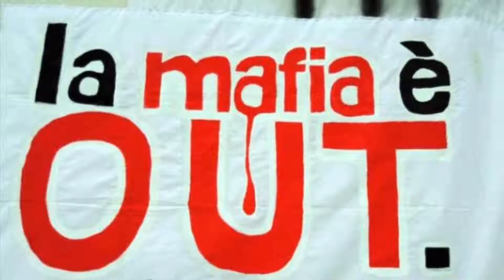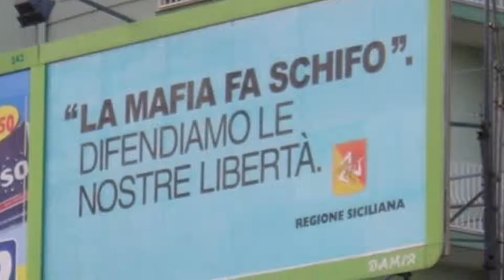Cristina Pavesi: il video dell'Istituto Cavanis di Possagno (TV)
Il video dell'Istituto Cavanis di Possagno (TV) realizzato in occasione della Giornata regionale della Memoria e dell'Impegno in ricordo di tutte le vittime innocenti delle mafie, promossa dalla Regione del Veneto e realizzata da Avviso Pubblico.